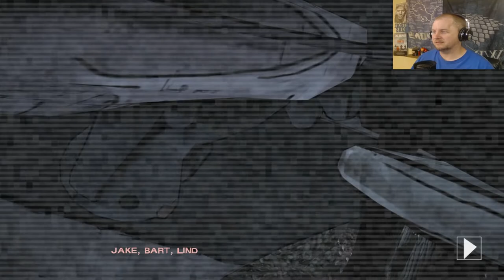This is MACON!! Let's Play Telltales The Walking Dead Season 1 Episode 2 Part 3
This episode of The Walking Dead finds our group in a terrible situation, St. John's Farm is the horrible place we thought it was and the aftermath of knowing the truth has dire consequences for us or them?

Sound Effects provided by Zapsplat.com
Intro Created by Jude Casper